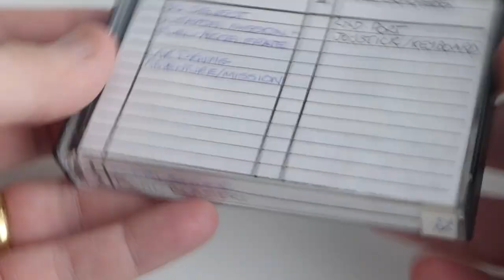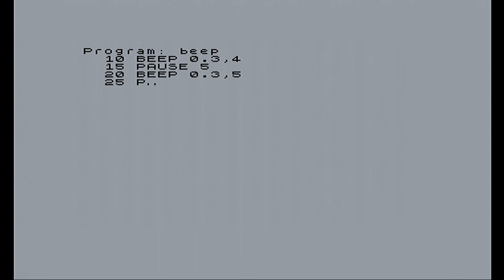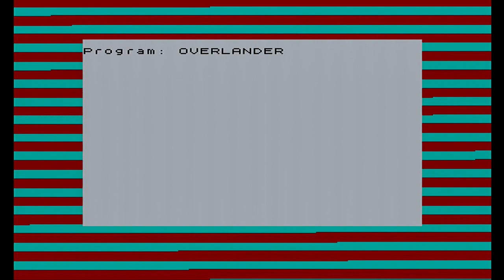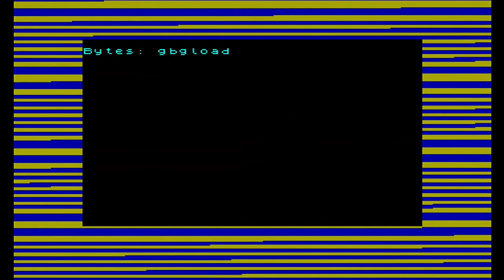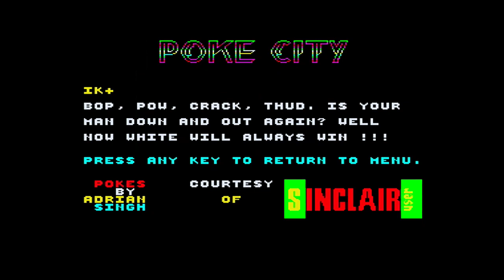What's on the Tape? Season 2 - Volume 8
What's on the Tape?  Season 2, I take a mystery cassette tape and attempt to discover what if any gems are hidden on its reels.  This week.  Welcome to What's on the Tape? Season 2 - Volume 8.